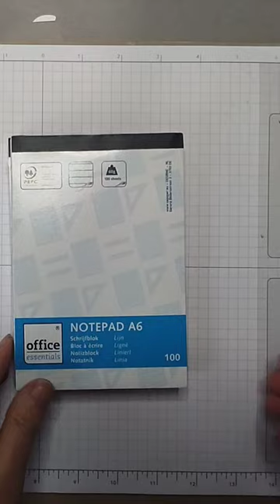Customised Note Pad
customised Note Pad using Paper, Cardstock Stamps and Ink from Stampin Up®